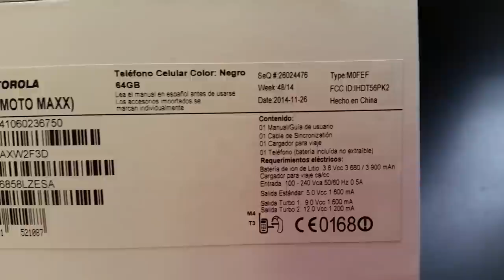MOTOROLA MOTO MAXX XT1225 Unboxing Video – in Stock at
Here is a video of the MOTOROLA MOTO MAXX XT1225 from Overseas Electronics in Chicago!!!

SPECIFICATIONS:
2G Network GSM 850 / 900 / 1800 / 1900
3G Network HSDPA 850 / 900 / 1900 / 2100
4G Network LTE 700 / 1700 / 1800 / 2100 / 2600 (Bands 2, 3, 4, 7, 13)
SIM Nano-SIM
BODY Dimensions 143.5 x 73.3 x 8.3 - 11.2
Weight 169 g (5.96 oz)
- Water resistant
Multitouch Yes
Protection Corning Gorilla Glass 3
- Moto Display
SOUND Alert types Vibration; MP3, WAV ringtones
Loudspeaker Yes
3.5mm jack Yes
EDGE Yes
Speed HSDPA, HSUPA; LTE, Cat4, 150 Mbps DL, 50 Mbps UL
WLAN Wi-Fi 802.11 a/b/g/n/ac, dual-band, Wi-Fi Direct, DLNA, Wi-Fi hotspot
NFC Yes
CAMERA Primary 21 MP (5248 x 3936), autofocus, dual-LED flash
FEATURES OS Android OS, v4.4.4 (KitKat), planned upgrade to v5.0 (Lollipop)
Browser HTML5
Radio No
Colors Black Ballistic Nylon, Metallic Black, Metallic Red
- Wireless charging
- Active noise cancellation with dedicated mic
- MP4/H.265 player
- MP3/WAV/eAAC+ player
- Photo/video editor
- Document editor
- Voice memo/dial/commands
BATTERY Non-removable Li-Po 3900 mAh battery
Stand-by (2G) / Up to 675 h (3G)
Talk time (2G) / Up to 48 h (3G)